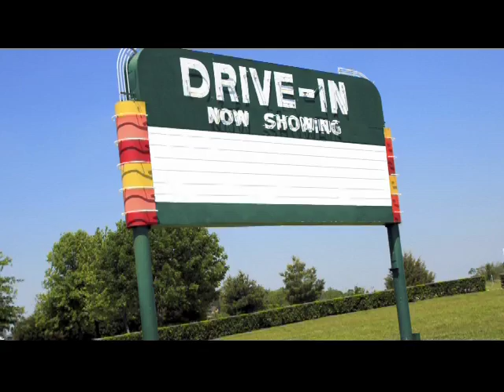FunFlicks Outdoor Movies - See us on American Airlines!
Look for FunFlicks ® Outdoor Movies commercial on American Airlines Flights this May!

Are you looking for new marketing ideas for your company?

Outdoor Movies are crossing the Nation, and FunFlicks is providing corporations the opportunity to market in schools & neighborhoods across America. Utilize our HUGE inflatable movie screens that are delivered to communities in most states.

It's a unique new marketing idea.